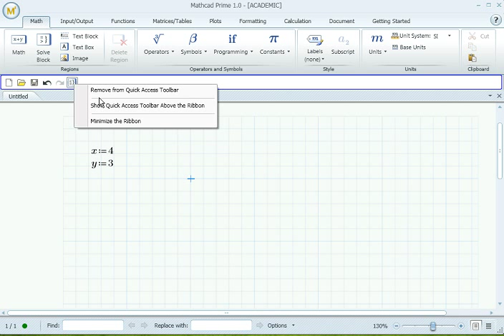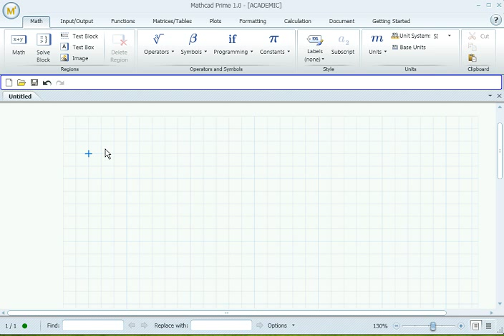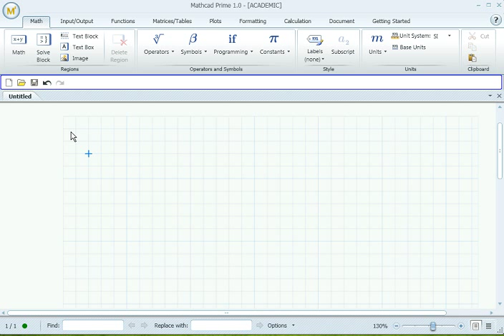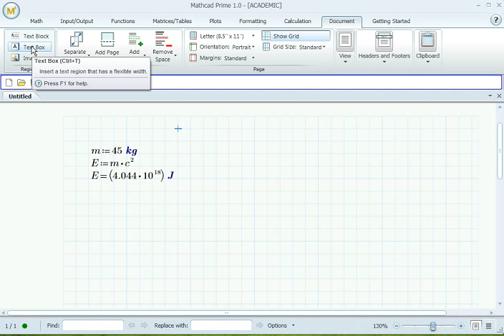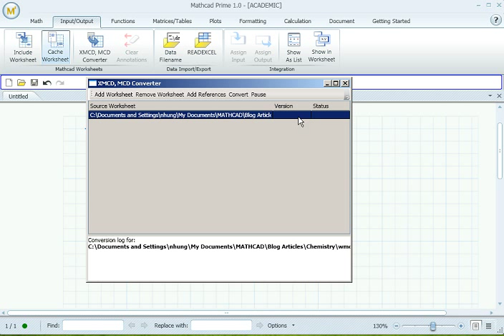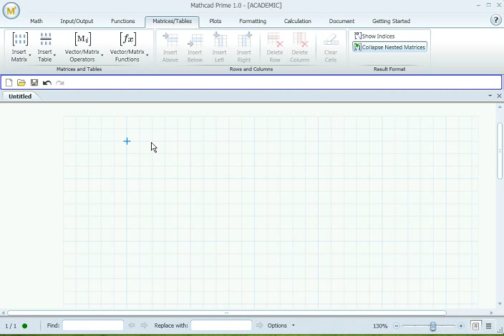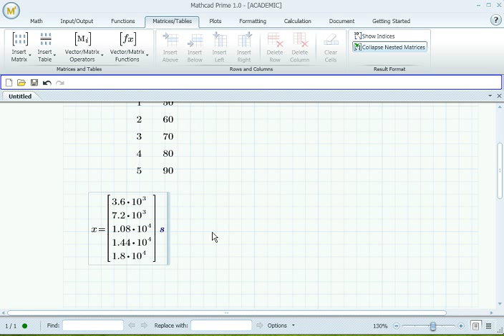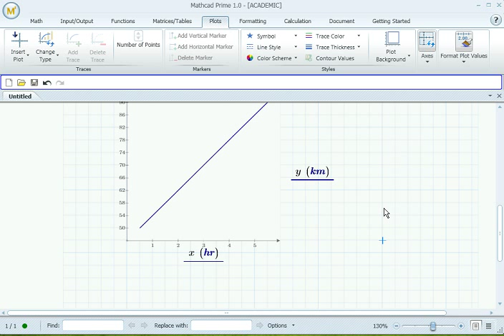Mathcad Prime 1.0 Basic Demo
Mathcad is an easy-to use WYSIWYG editor for math equations and graphs. CADDIT staff demonstrate PTC's new Mathcad Prime interface released last year in this small tutorial.